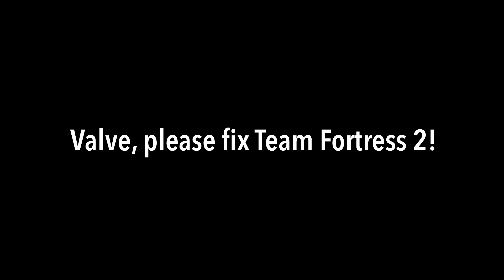fixtf2 savetf2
Here’s my big contribution to the fixtf2 movement!